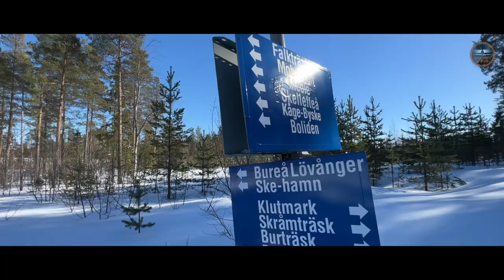Snowmobiles To The Airport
We have talked for a while about that we should try to ride snowmobiles to the airport. Is it even possible? Yes it was, and we then decided to check out the snowmobile route from the trusty piper! the snowmobiles are Yamaha Phazers, and the ride to Skellefteå Airport was beautiful.